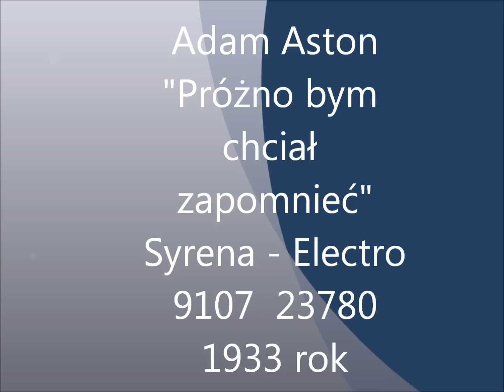Adam Aston - Próżno bym chciał zapomnieć. (Tango)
Adam Aston
"Próżno bym chciał zapomnieć"
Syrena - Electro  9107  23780